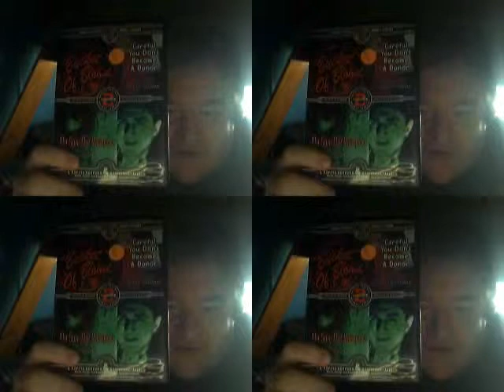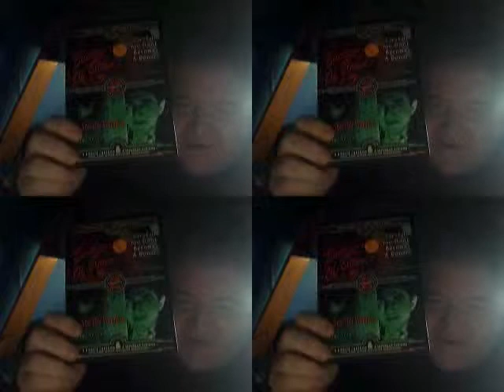Bucket Of Blood/ My Son, The Vampire (Double Feature Movie Review)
I check out this Roger Corman cult classic and this seldomly seen (with good reason) Bela Lugosi film!